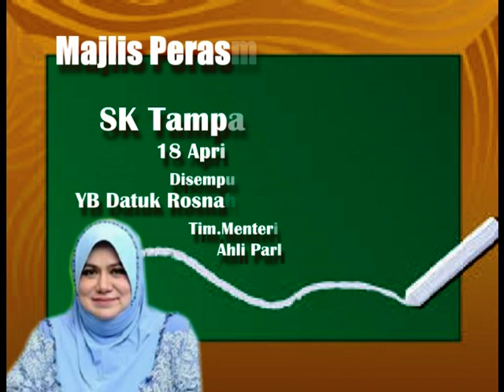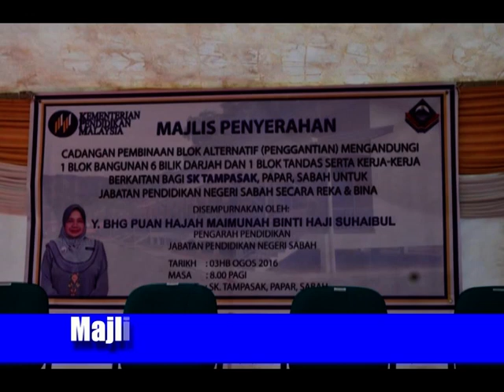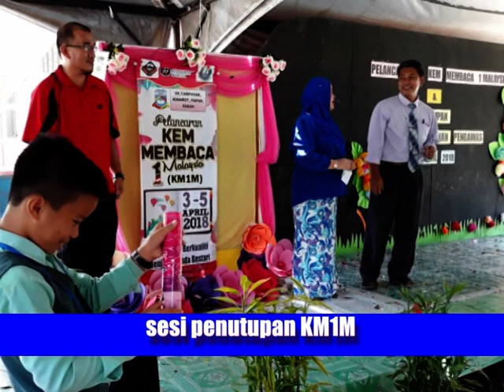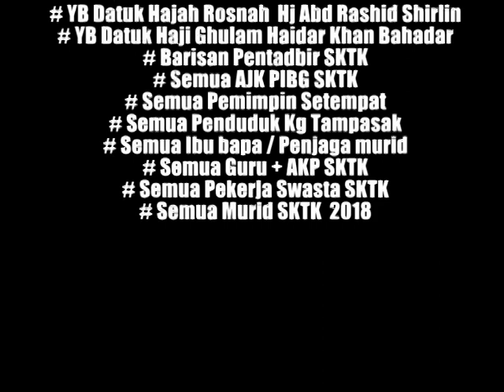Montaj Tampasak vol-4 Rasmi 2018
Majlis Perasmian Bangunan Baharu oleh YB Datuk Hajjah Rosnah Hj Abd Rashid Shirlin